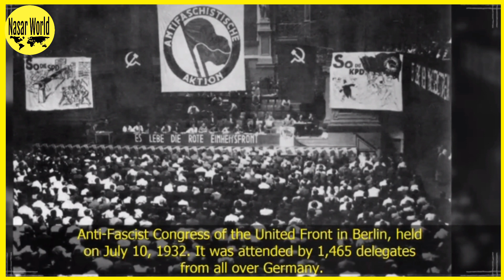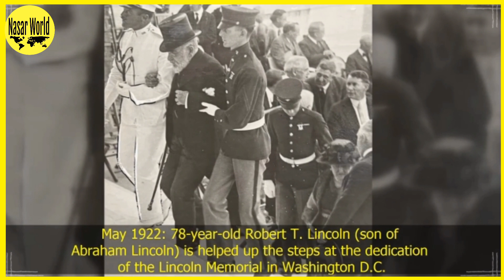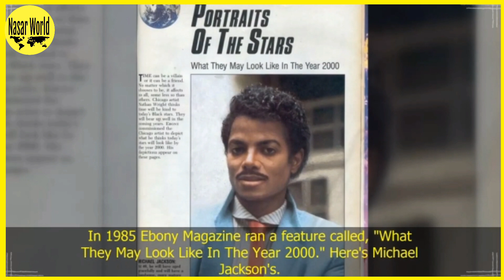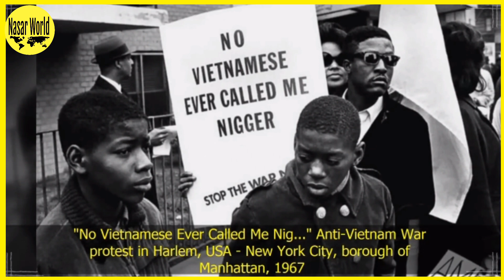Historical and Surprising And Heart Breaking Past Moments Captured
About Video and its Title of this youtube
Any one Can Reach On Facebook and Twitter as well Links are as Below

About Channel :
Nasar World is providing information
in Urdu, Hindi & in English Languages as well
on such Topics like-
News and Inside Facts
Entertainment
General information and
Information Technology.

THANKS